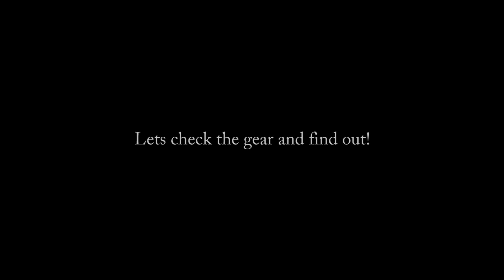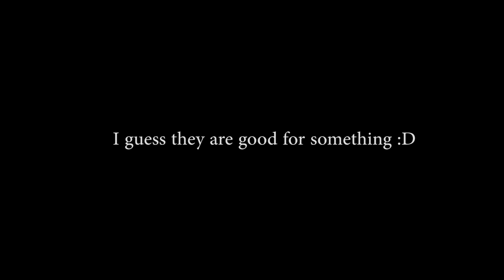Are Uplevels useful in WvW???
I set out to find out if uplevels are truly useful or not in WvW...